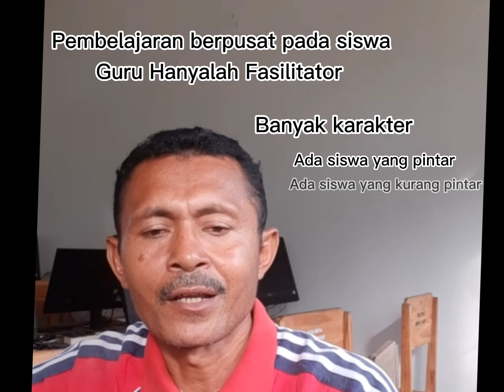Testimoni Implementasi Kurikulum Merdeka di SMAN 2 Parigi